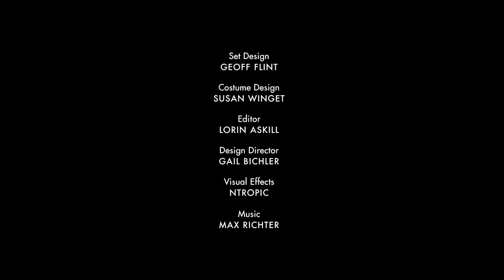Take Flight | Rooney Mara | The New York Times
The year's best actors defy gravity in a series of short films. Starring Melissa McCarthy, Michael Fassbender, Kristen Wiig, Jacob Tremblay, Jason Mitchell, Rooney Mara, Mya Taylor, Benicio del Toro, Charlize Theron, and Lily Tomlin. Directed by Daniel Askill.

Produced by: JEANNIE CHOI